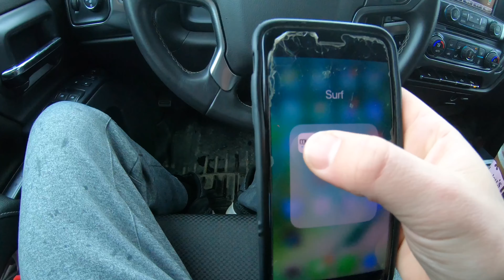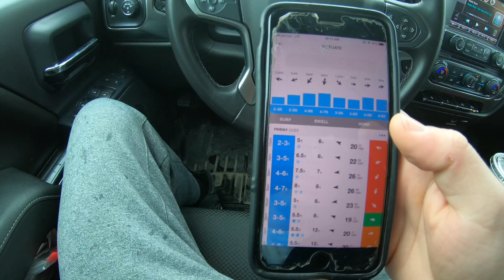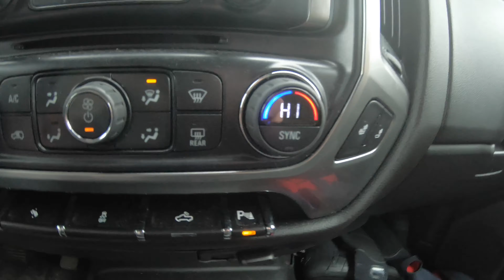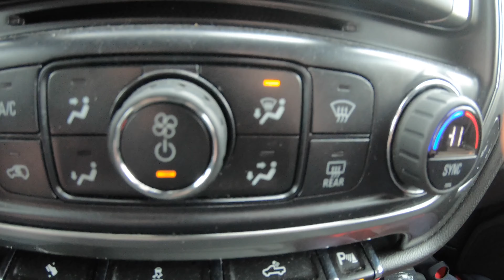Tryna score some waves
Surfing in Massachusetts, or trying atleast